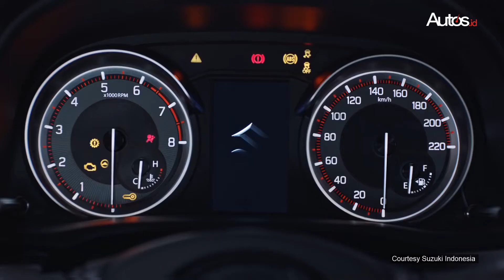Review Suzuki XL 7 Alpha